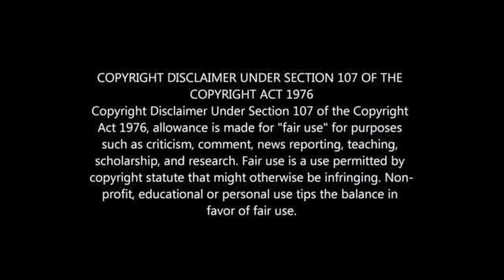BONGANI ZUNGU'S LIFESTYLE 2021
BONGANI ZUNGU BIOGRAPHY: WIFE, CHILDREN, HOUSE, CARS, NET WORTH,